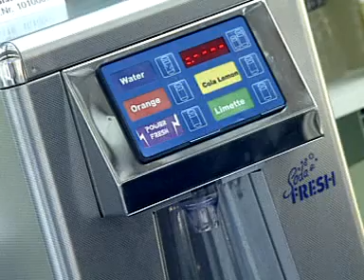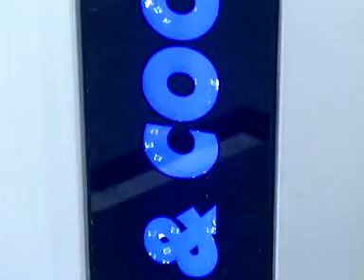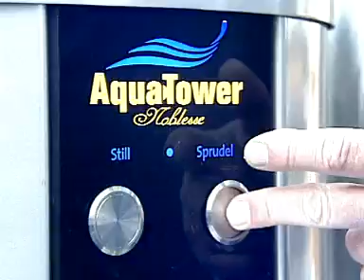Messe Ambiente 2004 Frankfurt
Messestan Soda Fresh Schweiz AG